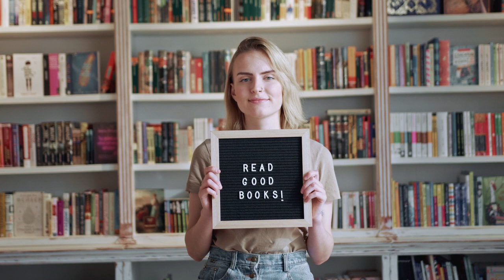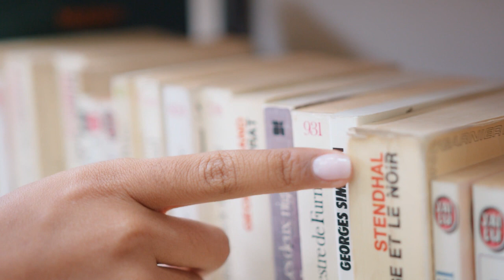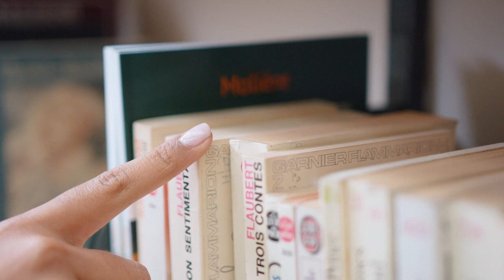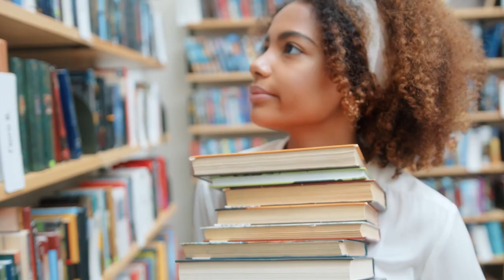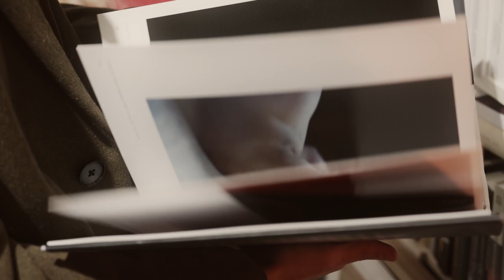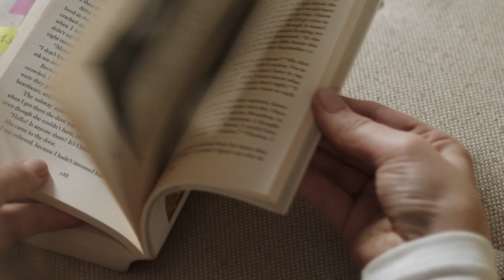Review Buku Guru Aini karya Andrea Hirata | Indah Lestari Setyaningrum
review buku Guru Aini karya Andrea Hirata. Diterbitkan oleh Bentang Pustaka. Diulas oleh Indah Lestari Setyaningrum.

“Ini persamaan hidupku sekarang, Bu,” Desi menyodorkan buku catatan ke tengah meja. Bu Amanah, yang juga guru matematika, tersenyum getir melihat persamaan garis lurus dengan variabel-variabel yang didefinisikan sendiri oleh Desi, x1: pendidikan, x2: kecerdasan. Yang menarik perhatiannya adalah konstanta a: pengorbanan.

“Pendidikan memerlukan pengorbanan, Bu. Pengorbanan itu nilai tetap, konstan, tak boleh berubah”

Konon, berdasarkan penelitian antah berantah, umumnya idealisme anak muda yang baru tamat dari perguruan tinggi bertahan paling lama 4 bulan. Setelah itu mereka akan menjadi pengeluh, penggerutu, dan penyalah seperti banyak orang lainnya, lalu secara menyedihkan terseret arus deras sungai besar rutinitas dan basa-basi birokrasi lalu tunduk patuh pada sistem yang buruk.

Dalam kenyataan hidup seperti itu, seberapa jauh Desi berani mempertahankan idealismenya menjadi guru matematika di sekolah pelosok?